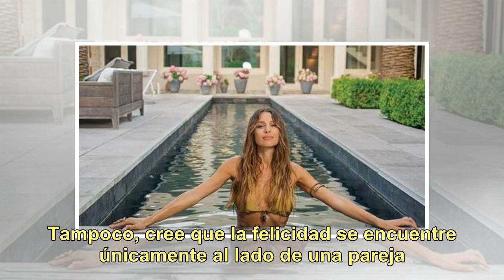Sol Pérez y un reflexivo posteo: ¿con qué tipo de mujer se siente identificada?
Ganó la popularidad con la que tanto soñaba sin la ayuda de nadie. Lejos de importarle la opinión ajena, Sol Pérez (25) siempre tuvo muy en claro que haría hasta lo impo...